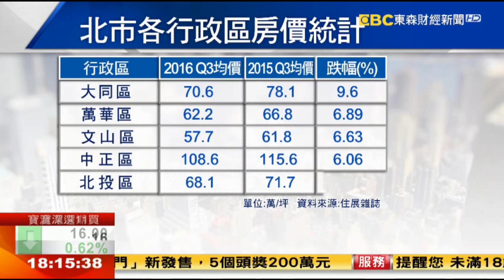【東森財經新聞】價格掀底牌 台北市中心景觀宅 價格震撼彈登場 20161104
看得見淡水河無敵夕陽景觀 🌅
感受得到生活在首善之都的便利 🚉